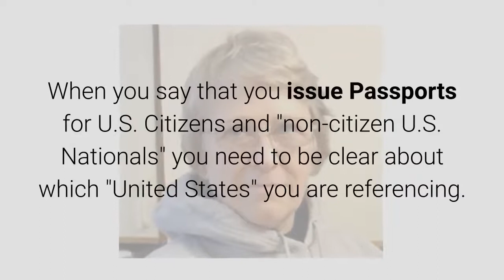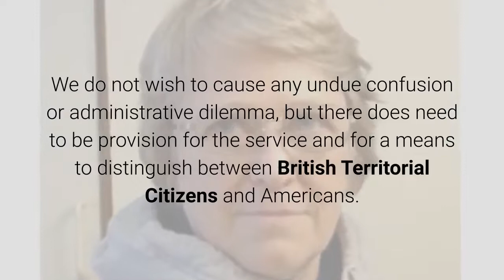Heads Up, State Department! July 1, 2019 By Anna Von Reitz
We aren't dead, just sleeping.

When you say that you issue Passports for U.S. Citizens and "non-citizen U.S. Nationals" you need to be clear about which "United States" you are referencing.

One, two, all three?

We have a problem here, Houston.

We have millions of actual Americans who are either citizens or nationals of The United States, but based on your verbiage, you are only issuing Passports for Territorial United States Citizens and non-citizen Territorial United States Nationals.

If that's true, then we need to come to an agreement regarding the political status and processing of Passports for actual Americans, who are only temporarily  under the custodianship of the Queen while engaged in travel on the High Seas and Navigable Inland Waterways.

We do not care to be misidentified as permanent residents of the Insular States.

Please reply at your earliest convenience.  We are Protected Persons under international law and we are not receiving the right Passports.

We can, of course, provide Passports of our own, but need to be told in a forthright manner that you are not providing Passports for Americans before we do so ---and some agreement and recognition of the problem must be reached between the Queen's Government and our own lawful government of The United States.

We do not wish to cause any undue confusion or administrative dilemma, but there does need to be provision for the service and for a means to distinguish between British Territorial Citizens and Americans.